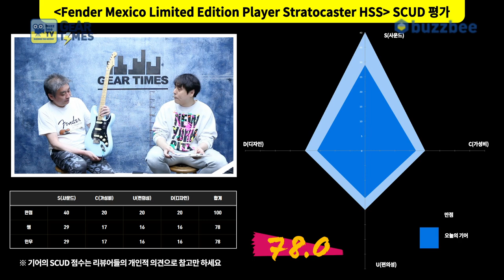[GearTimes 3349회] 펜더 Fender Mexico Limited Edition Player Stratocaster HSS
펜더 Fender Mexico Limited Edition Player Stratocaster HSS

0:00 오프닝
2:39 스펙(Spec)
3:37 사운드 테스트 (sound test)
9:33 시연 (Demo)
10:48 한줄평
11:38 점수